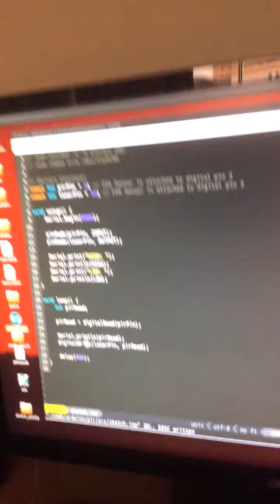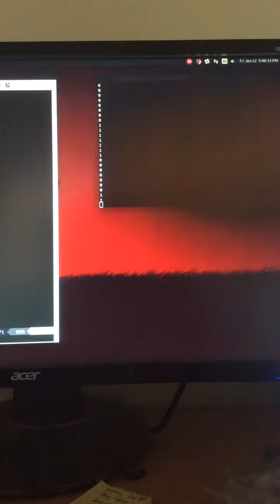pir with laser example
just a dummy testing